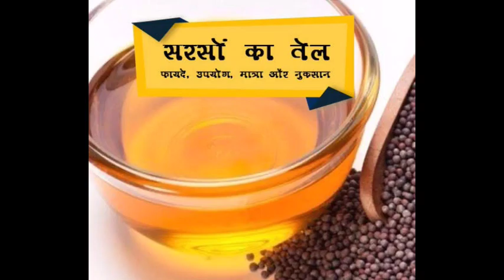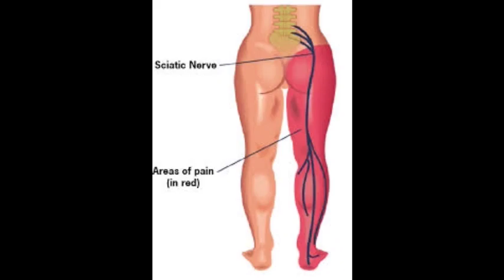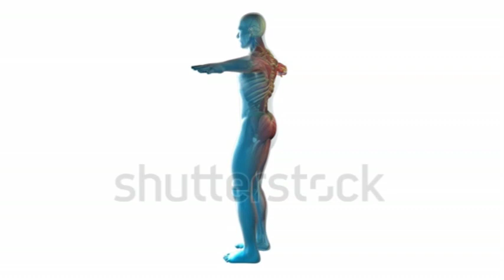ऐसे लगाएं दर्द पर तेल पुराने से पुराना दर्द खतम oilforpain दर्द के लिए तेल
दर्द के लिए तेल
 तेल को इस प्रकार लगाएंगे तो दर्द खत्म हो जाएगा
बिना पैसों के सर्वाइकल का दर्द खत्म
साइटिका के दर्द में सिकाई और मालिश